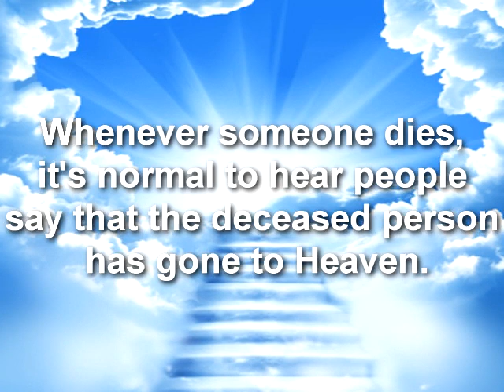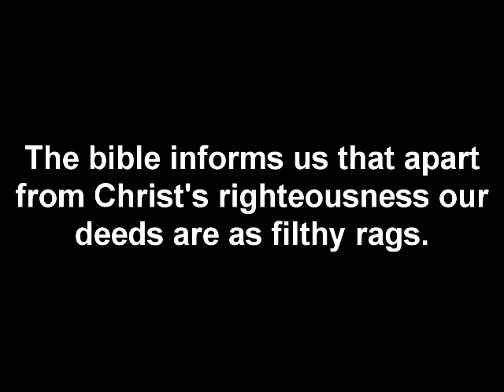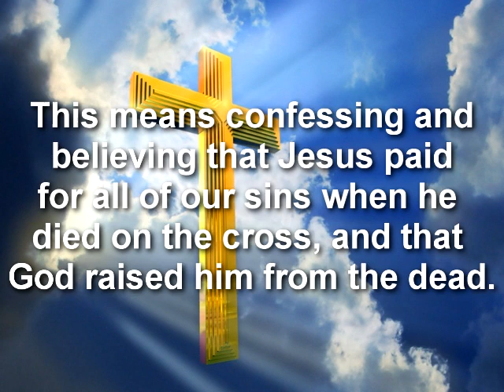REST IN HELL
This video briefly deals with how the saying "Rest In Peace" is deceiving a lot of people.